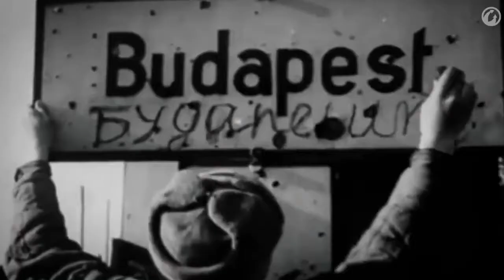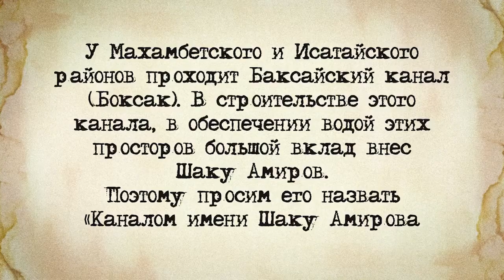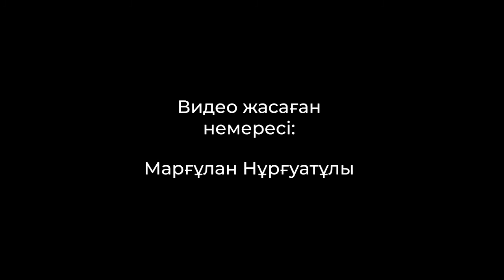Братья на фронте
Ветераны войны Шаку и Жангир Амировы были на фронте с первых дней войны, получали ранения, несмотря на это они продолжали воевать. Оба брата вернулись домой живыми на радость матери. Они показали свою самоотверженность и в мирное время, поднимая страну после разрухи. И о своих легендарных дедах внуки рассказывают в данных роликах.